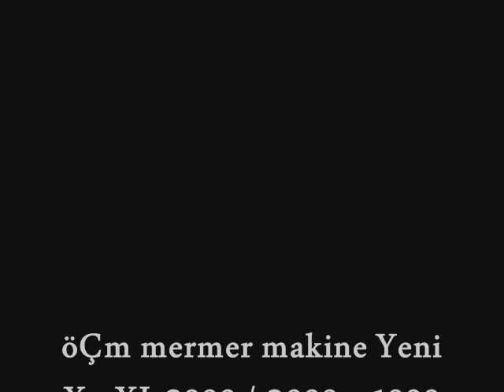yeni X XL 3000 2000 mermer cnc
mermer cnc router özçelik mermer makina uşak
mehmet özçelik 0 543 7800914